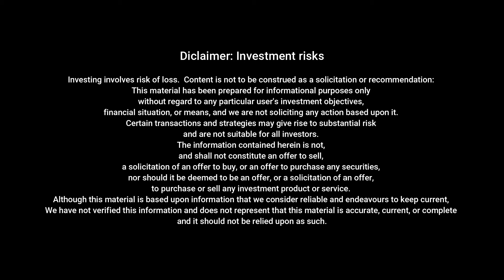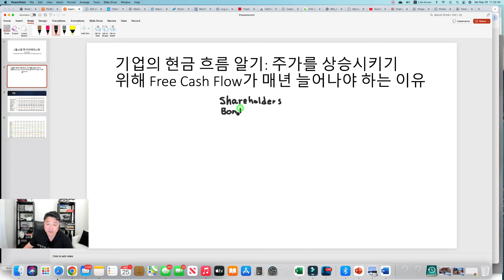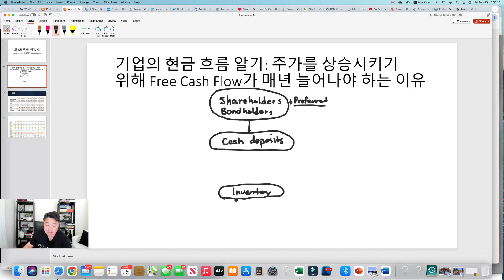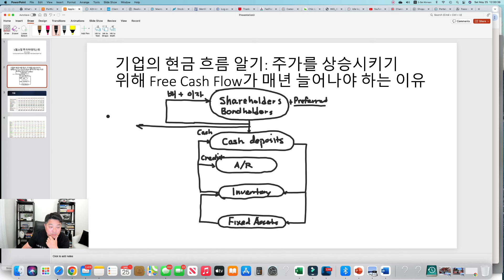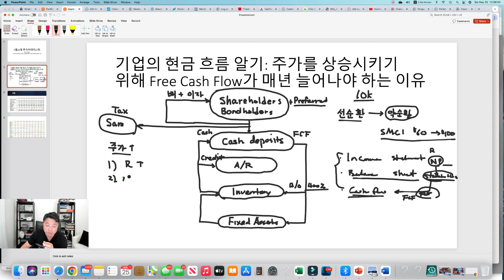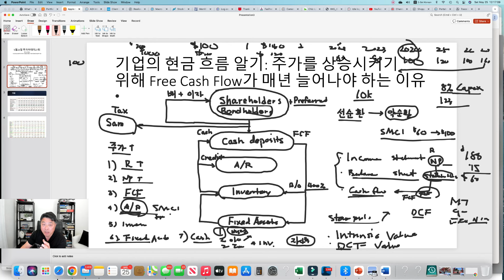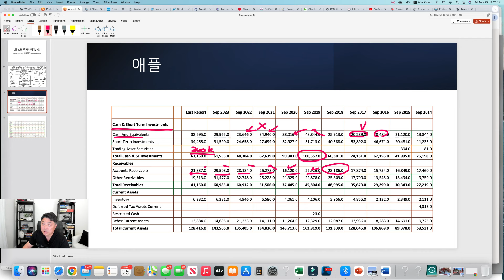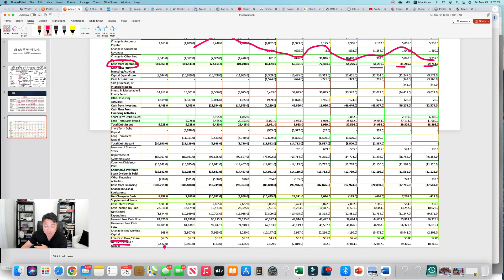5월25일 투자아카데미 27회: 기업현금흐름 이해하기. 기업의 현금흐름으로 미래의 주가 방향예측